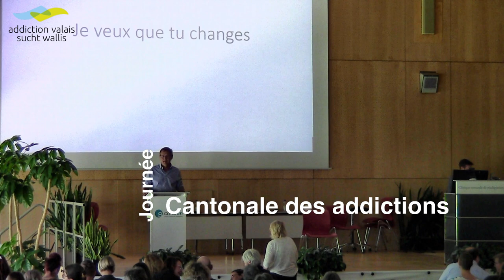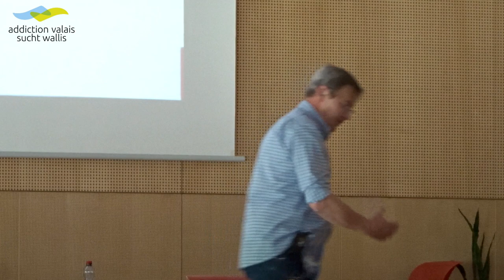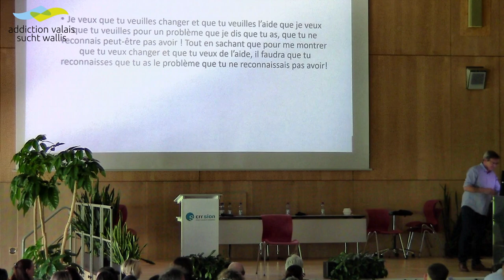Conférence de M. Guy Hardy - Comment passer d’une éthique de l’aide à celle de l’intervention ?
"Addiction et aide contrainte"

La notion d'aide contrainte fait partie intégrante du champ des addictions. Cette journée, destinée à l'ensemble de nos partenaires, a pour objectif de questionner cette dimension à travers plusieurs axes. Tout d'abord, nous nous interrogerons sur la compatibilité des valeurs actuellement reconnues dans l'accompagnement des personnes ayant une conduite addictive avec l'aide contrainte. Ensuite, nous nous intéresserons à l'organisation et aux exigences des dispositifs institutionnels ainsi qu'à l'influence du contexte socio-politique sur l'action des professionnels. Nous évoquerons l'importance de remettre certaines valeurs éthiques au centre de l'intervention. Finalement, nous traiterons de la posture du professionnel dans un contexte d'aide contrainte. Il s'agira de questionner la logique d'aide et celle de l'intervention.

Conférence dédiée à son collègue et ami M. Guy Ausloss (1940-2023).

Journée Cantonale des addictions
4 mai 2023 - Sion (Suisse)